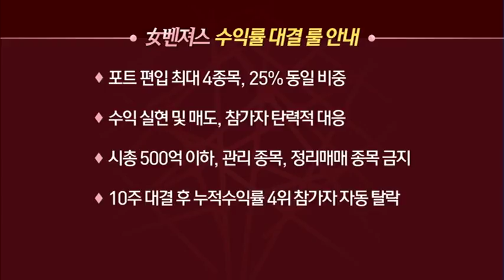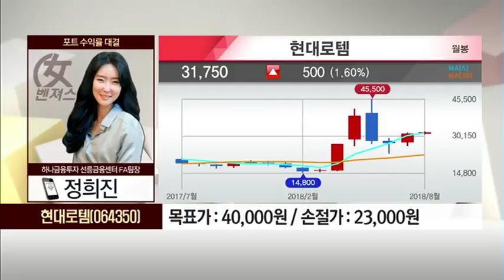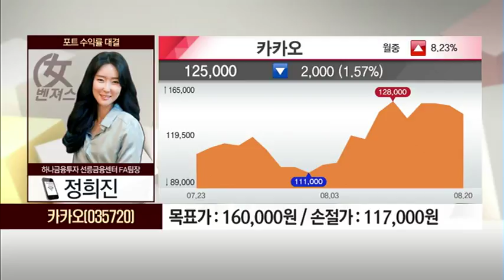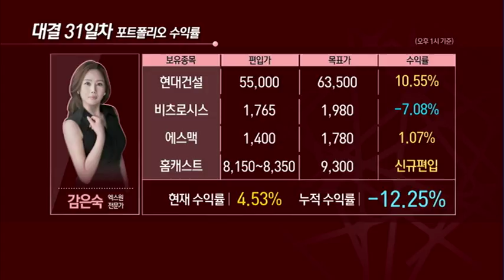[女벤져스] 도시철도 프로젝트 수혜… 상승 초입 단계 '현대로템'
08/20 탐나는 주식 2PM